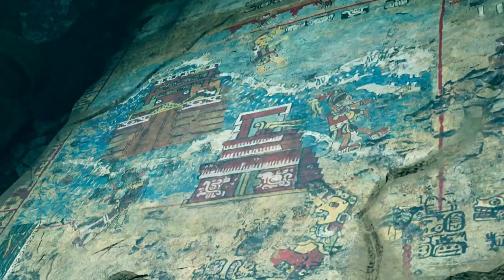TSUNAMI!!! | Shadow Of The Tomb Raider Gameplay Walkthrough Part 2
Hello Everyone And Welcome To Shadow Of The Tomb Raider. This Is Going To Be A Full Let's Play And Review Of Shadow Of The Tomb Raider. In This Exciting Part We Realize That There Really Is Such Thing As A Full On Apocalypse. And We Just Freaking Started It...Greeeeeeeeat

Shadow of the Tomb Raider Is A Sequel To The 2013 And 2015 Tomb Raider And Rise Of The Tomb Raider.
The End Of Days Is Upon Us As Lara Croft Accidentally Set In Motion An Ancient Apocalypse. Now It's A Race Against Time To Find A Way To Stop The World From Being Demolished Before Trinity Does

Stay Awesome!